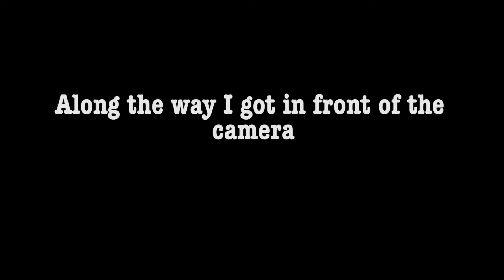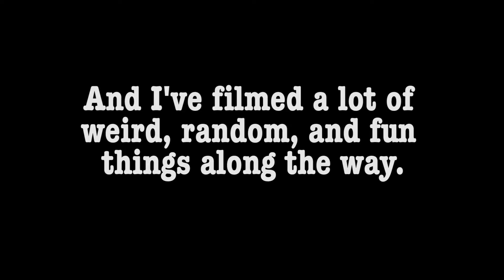Final Internship Mashup